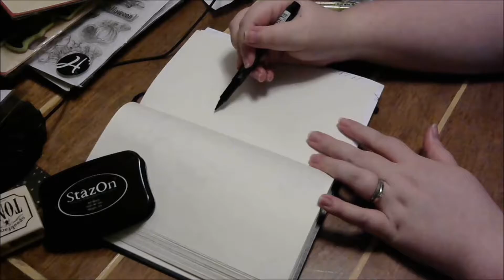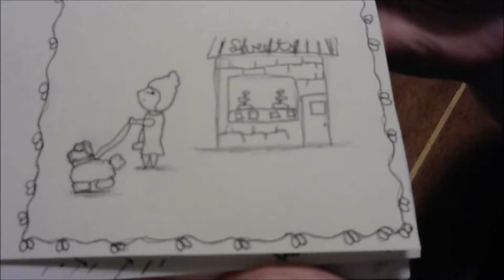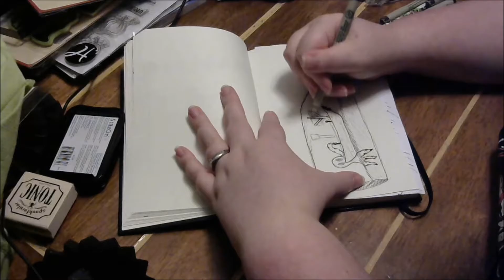Inktober Days 5-11/Silent Tuesday